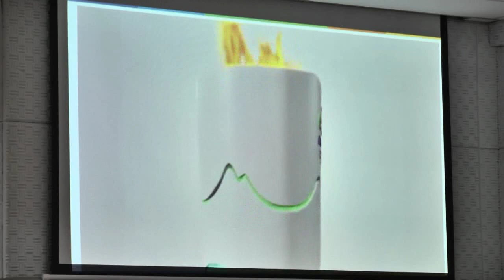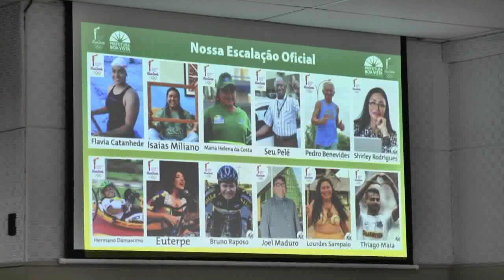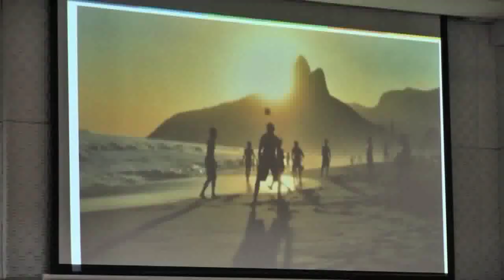Jornal da Amazônia | Tocha olímpica: prefeitura de Boa Vista anuncia percurso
Prefeitura anuncia percurso da tocha olímpica em Boa Vista.